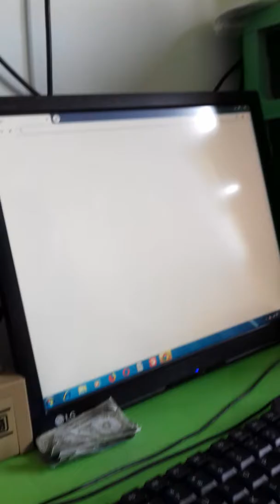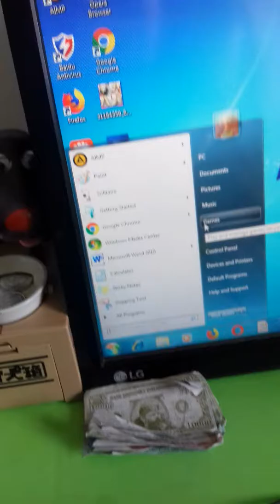Mella's first time using a computer